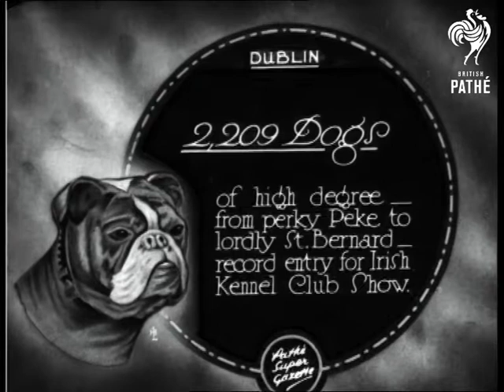2,209 Dogs (1930)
Item title reads - 2,209 dogs of high degree - from perky Peke to lordly St. Bernard - record entry for Irish Kennel Club Show.  Dublin, Ireland, Eire.

L/S of the scene with various dogs stood about.  M/S as the camera pans across Old English Sheepdogs stood in a line.  M/S of huge Irish wolfhounds stood with their owners.  M/S of two Red Setters together with their owner.  M/S of big Great Dane (?) next to tiny Yorkshire Terrier. M/S of two Bedlington terriers stood together on a table, C/U of one of them.    C/U of Yorkshire Terrier stood on a table, a large St. Bernard has its two front paws up on the table.
 FILM ID:822.14